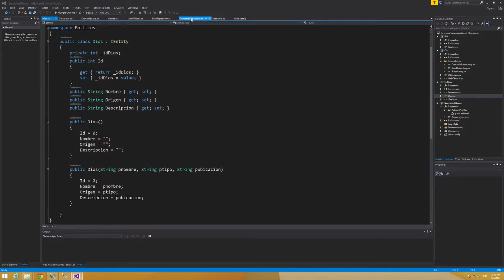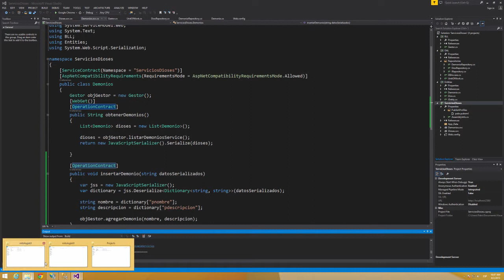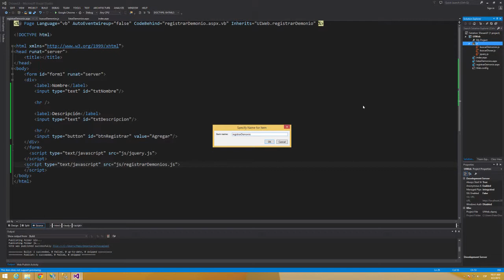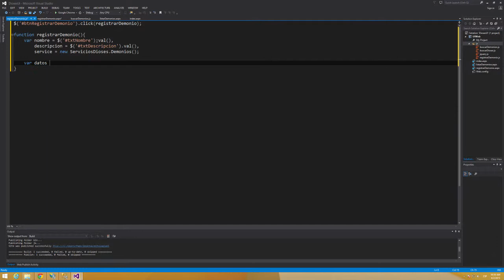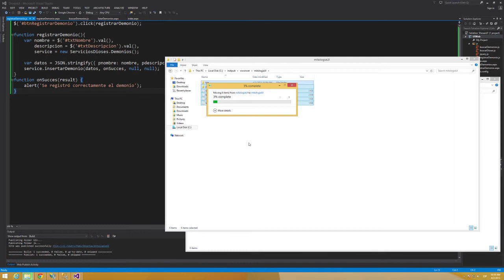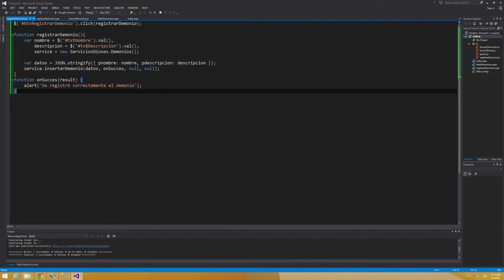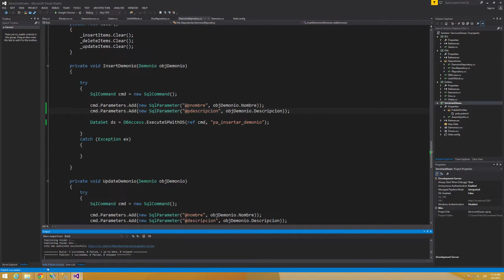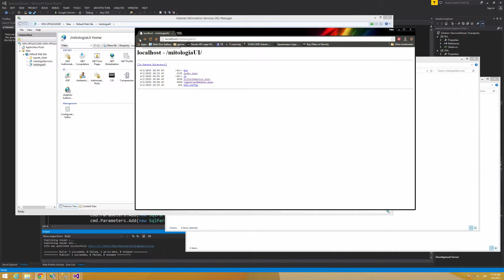Registrar usando servicios e interfaz web